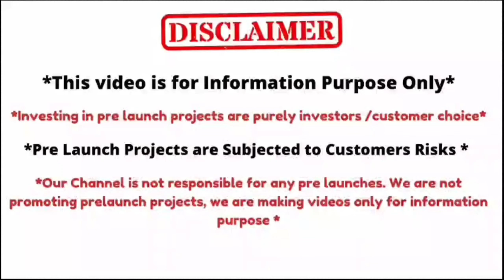Ready to Move Premium Gated Community || HMDA& RERA Approved || Low Density || Tellapur || Hyderabad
Price - 6499/-per SFT
Handed Over Starts - Dec'2024